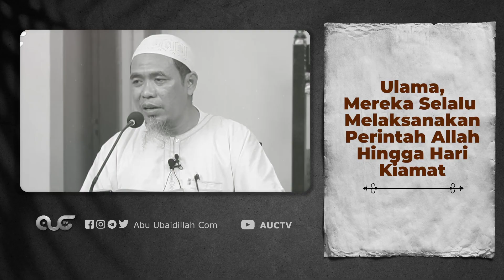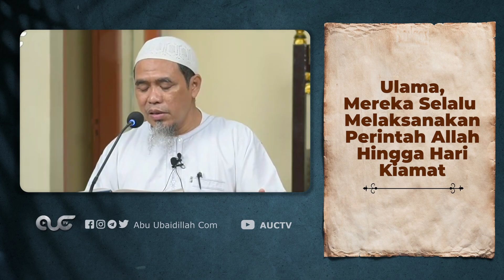Ulama, Mereka Selalu Melaksanakan Perintah Allah Hingga Hari Kiamat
Cuplikan Faedah - Ustadz Bambang Abu Ubaidillah hafizhahullah